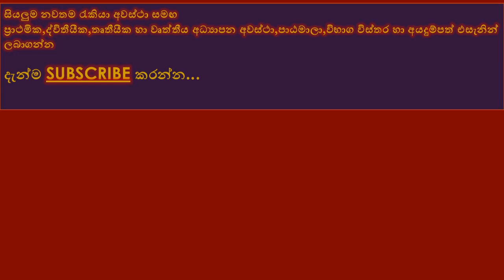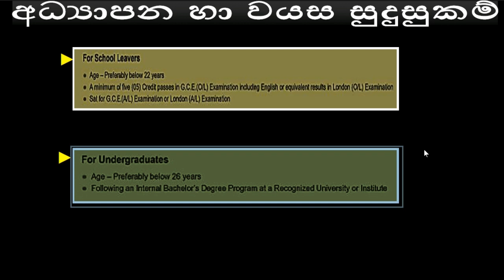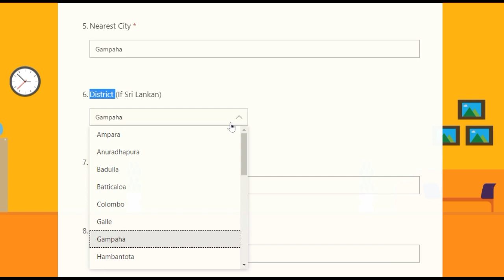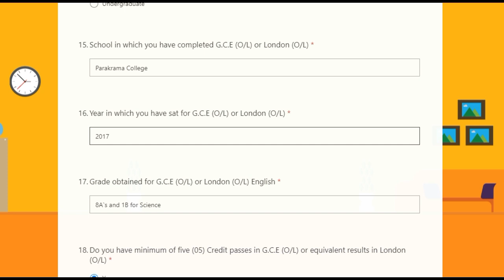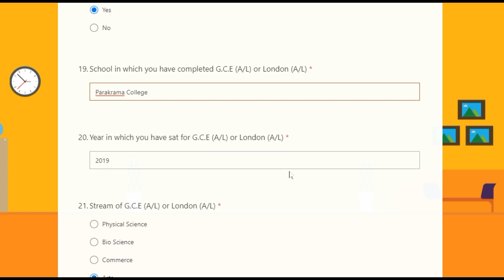Sampath Bank Trainee | Intern 2021 | Online Application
💼 Job Alerts Sri Lanka 💼